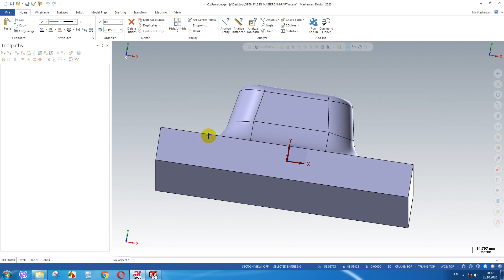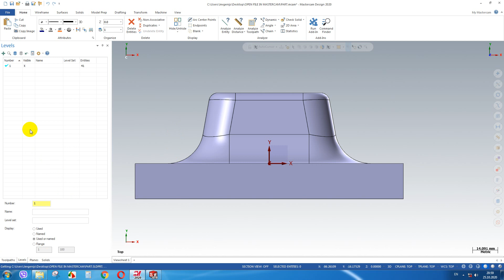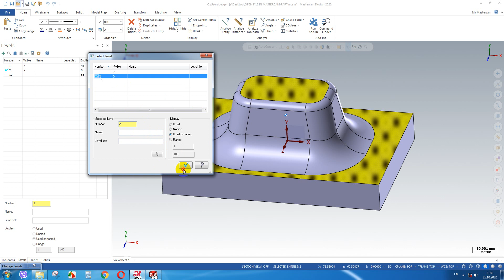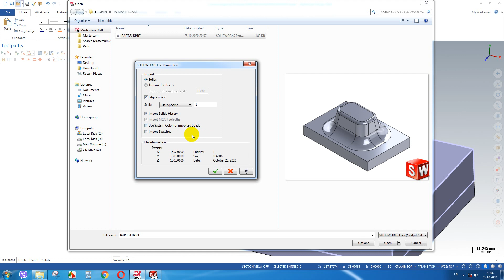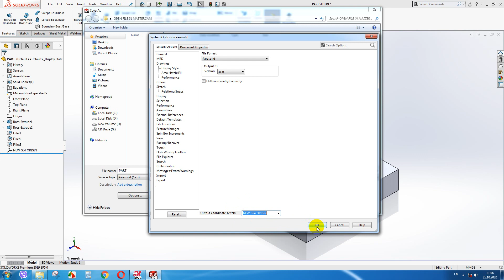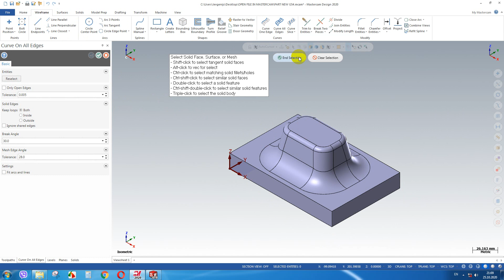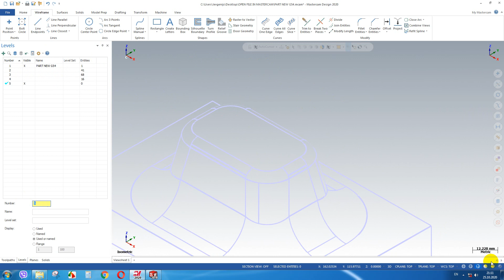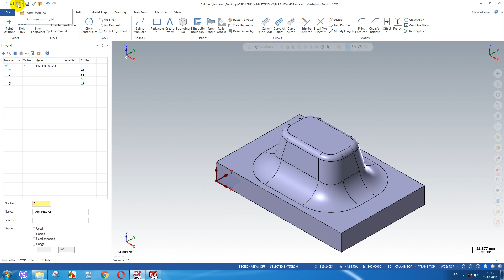Открытие файла в MasterCAM 2020/File Open in MasterCAM 2020